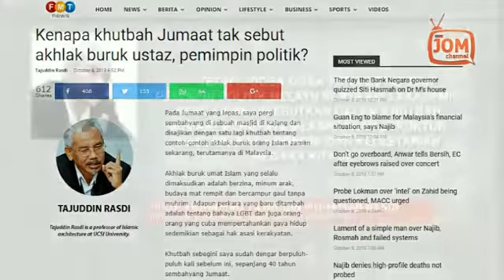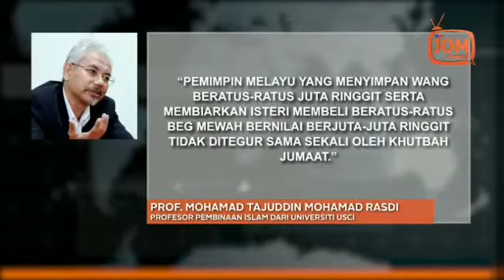KHUTBAH JUMAAT WAJAR TEGUS PARA USTAZ??